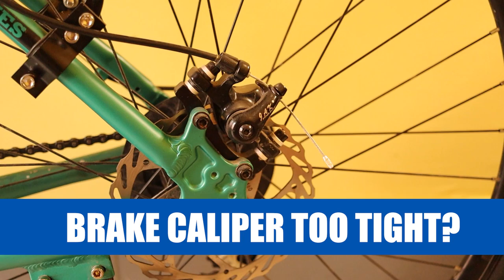How to: Fix Jammed or Tight Mechanical Disc Brakes on Cycle | साइकिल में जाम ब्रेक कैसे ठीक करें?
साइकिल में जाम ब्रेक  ठीक करें, How To Fix Repair Tight or Jammed Brake in Gear Cycle, MTB Cycle In India.

WD-40 Spray
Cycle Multi-Tool
Isopropyl alcohol

*Rode Wireless Go2
*Insta360 Go 2
*Insta360 One R Kit
*Invisible Selfie Stick
*Sandisk Extreme SD Card